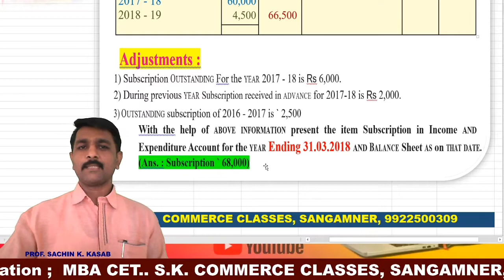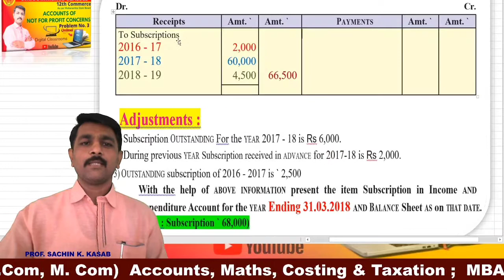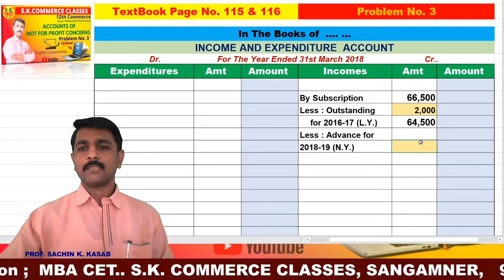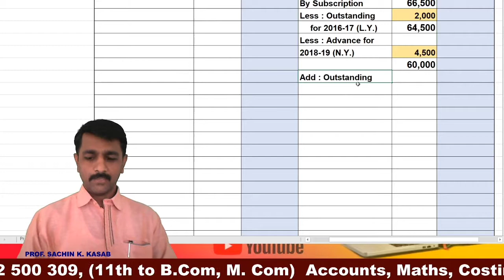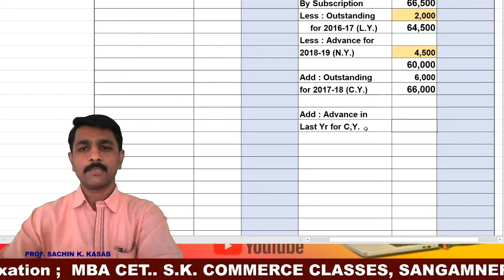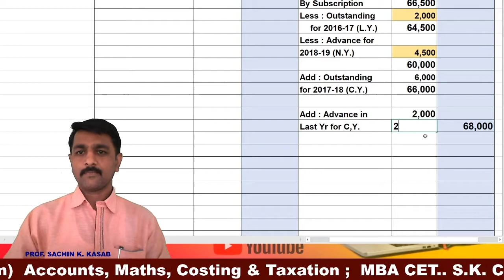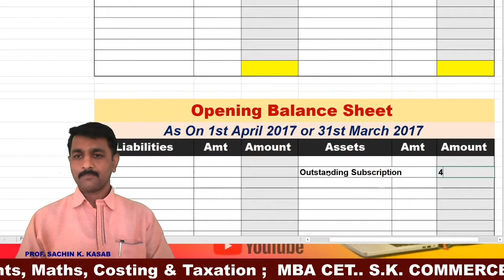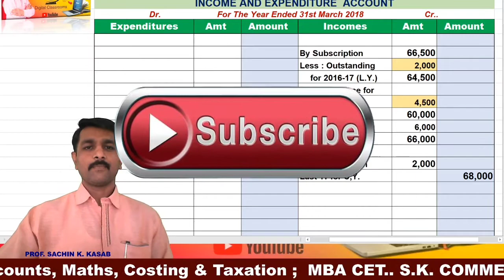NPO, Problem No.3, 12th Account, SK Commerce Classes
12th account, Not for profit concern, the Unsolve problem and theory part of this topic also all the topics available on this channel,

The solution of problem number 3  ofMaharashtra state Textbook, 12th commerce, is solved by Prof. Sachin Kasab, in very simple language and explained in good manner.

Students are able to understand easily the concept of how to solve this type of questions.